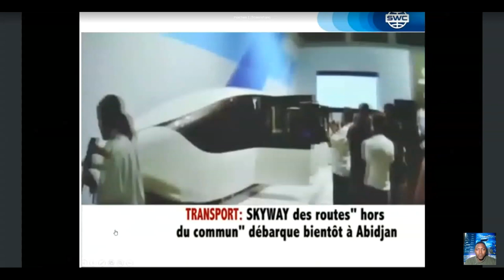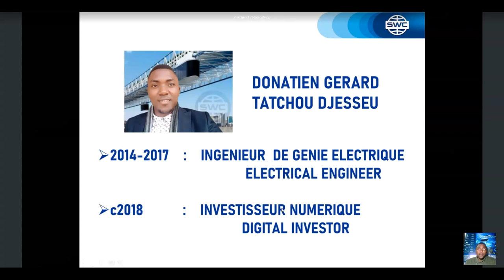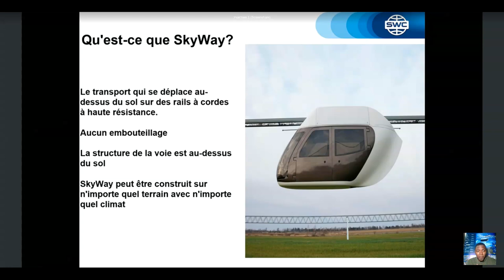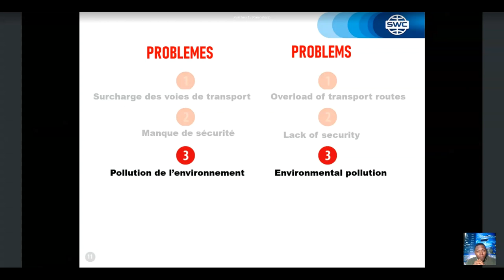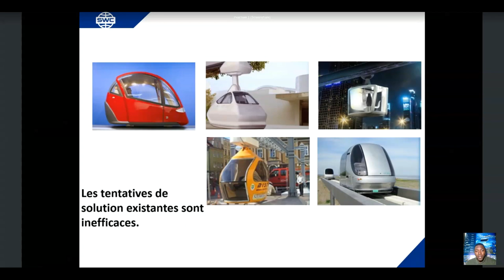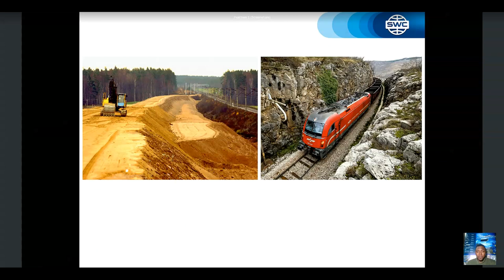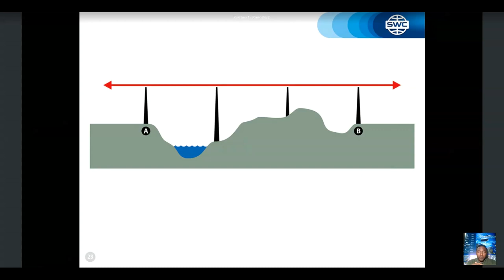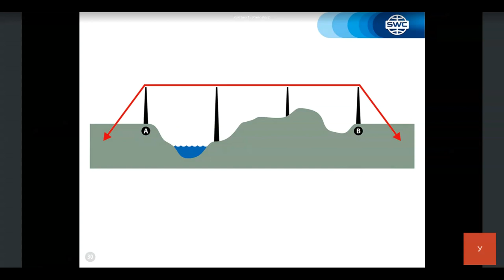Présentation de la technologie du 10.05.2021. Présentateur : Donatien Gerard Tatchou Djesseu.